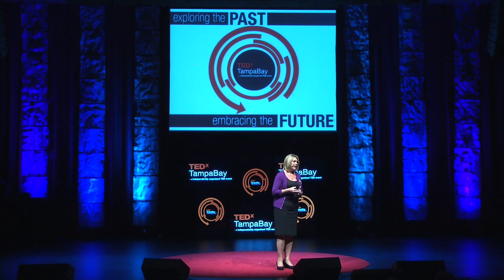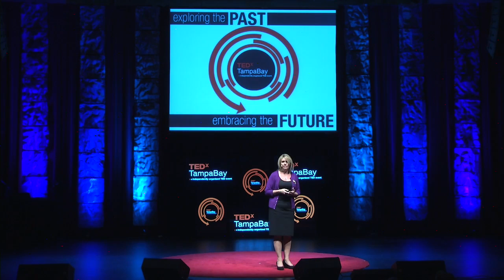Growing Without Growing Up: Tracey Locke at TEDxTampaBay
Tracey Locke is a blogger, former television journalist and former grown up. With more than twenty years in the media, she used to write about serial killers. Now she writes about cereal slurpers.

Inspired by her two children's 'this is it!' mentality, she conducted a life experiment to embrace all the qualities that come naturally to us as kids. Enthusiasm. Optimism. Sincerity. Intuition. For a year, she played every week, learned every day and tried to stay present every moment while navigating the inevitable distractions that adults call reality.